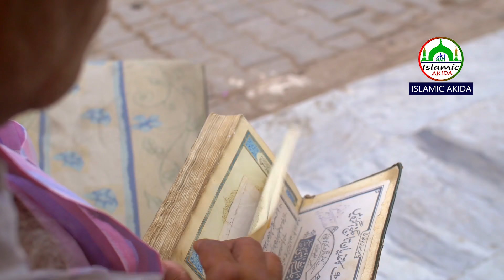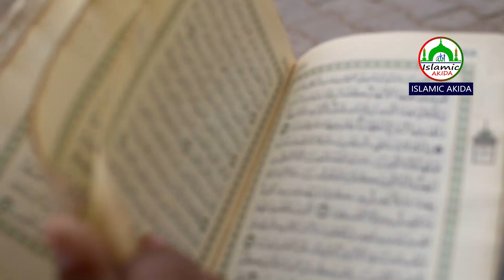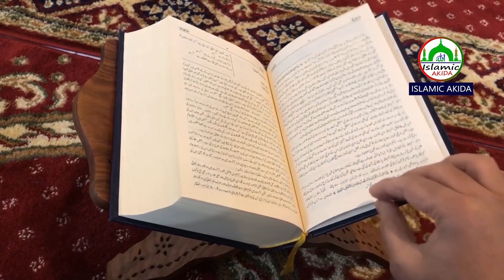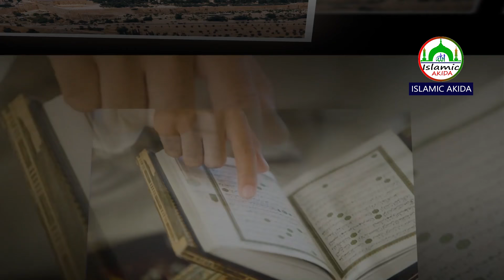কিয়ামতের ভয়াবহতা সম্পর্কে ইতিহাসের সেরা বক্তব্য শুনুন Allama Delawar Hossain Sayeedi | Islamic Akida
উল্লেখ্য এই ভিডিওতে কিয়ামতের বিষয়বস্তু নিয়ে কিছু মুল্যবান আলোচনা করা হয়েছে এবং কি কি কারণে আমাদের উপর আল্লাহ পক্ষ থেকে পরিক্ষা আসে তা কি কি মাধ্যম হয়ে নাযিল হয় এই ব্যপারে আল্লামা দেলওয়ার হোসাইন সাইদী সাহেবের মুখে ইসলামের এই মুল্যবান তাফসীর শ্রবন এর জন্য আপনাকে ভিডিওটি শুরু থেকে শেষ পর্যন্ত শোনার অনুরোধ রইলো।

A beautiful Islamic lecture by Allama Delawar Hossain Sayeedi. If you haven't Watch Our Youtube Channel Islamic Akida (ইসলামিক আকীদা) then please Watch Our Channel

কিয়ামতের ভয়াবহতা সম্পর্কে ইতিহাসের সেরা বক্তব্য শুনুন  Allama Delawar Hossain Sayeedi

(বি:দ্র:) দয়া করে আমাদের ভিডিও পুনরায় আপলোড করবেন না | পুনরায় আপলোড না করে শেয়ার করুন দ্বীনি কাজে শরিক হন |